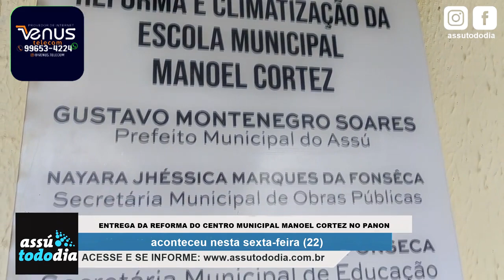Entrega da reforma do Centro Municipal Manoel Cortez no Panon aconteceu nesta sexta feira 22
O Centro Manoel Cortez, localizado no Panon em Assú, atende a 170 estudantes de um total de 14 comunidades em seu entorno. A unidade de ensino pertencente a rede municipal foi contemplada com uma reforma que resultou em melhorias em sua estrutura física.

Nesta sexta-feira, 22 de março o prefeito Gustavo Soares entregou a escola restaurada aos estudantes, professores, funcionários e pais dos alunos.

Além disso, as salas de aula agora estão climatizadas através de recursos de emenda parlamentar destinada pelo deputado estadual George Soares.

O município investiu com recursos próprios, o total de 300 mil reais na obra que terminou em tempo recorde.